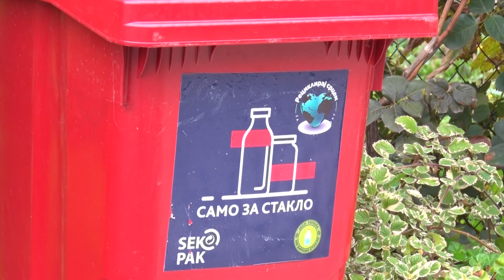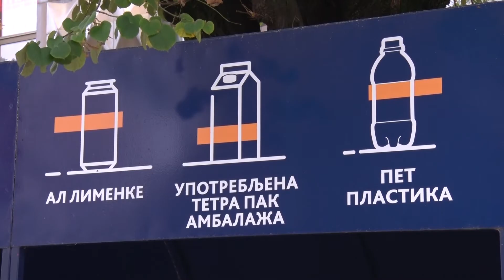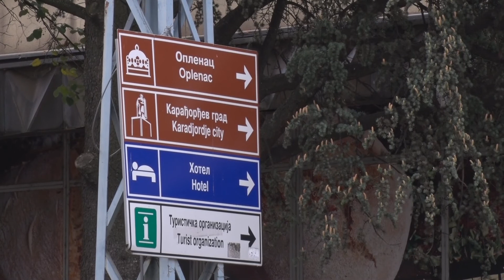JKSP "Topola" realizuje projekat "Mi biramo reciklažu"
У Тополи је средином године почела реализације пројекта „Ми бирамо рециклажу“ са циљем да се новим начином селекције отпада допринесе заштити животне средине и смањењу емисије штетних гасова са ефектом стаклене баште.